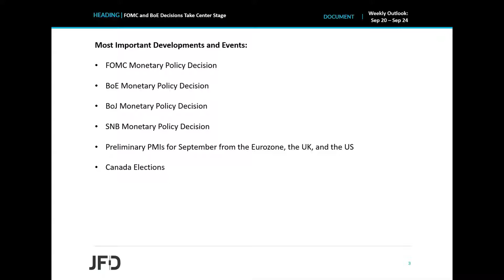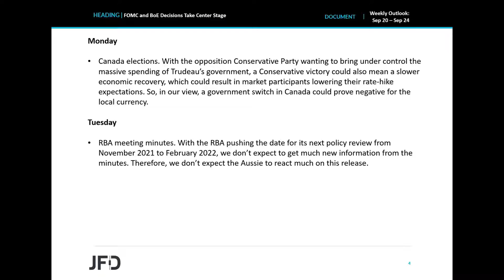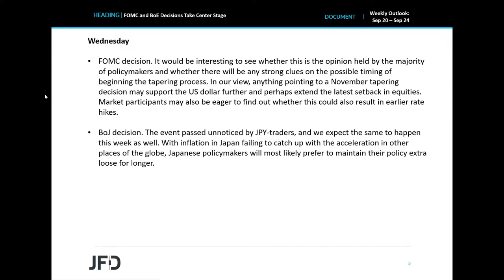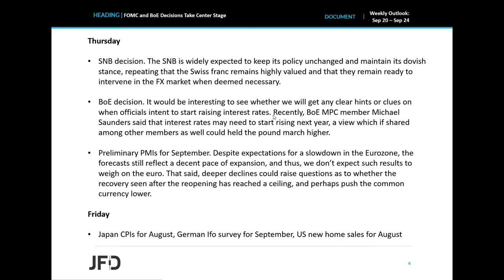Weekly Market Outlook: Sep 20 – Sep 24: FOMC and BoE Decisions Take Center Stage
Central banks will make a comeback this week, with four major ones deciding on their respective policies. Those are the FOMC, the BoE, the BoJ, and the SNB. Our own view is that market participants will pay more attention to the FOMC and the BoE, as the BoJ and the SNB are widely expected to stick to their dovish narratives. We also have the Canadian elections, as well as the preliminary PMIs for September from the Eurozone, the UK, and the US.